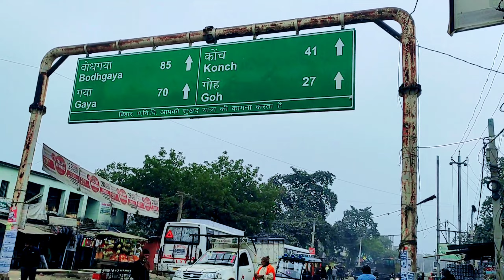अलविदा मैं चला नानी के घर छोड़ के अपने घर।Goodbye, I left my grandmother's house and left for my hom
अलविदा मैं चला नानी के घर छोड़ के अपने घर।Goodbye, I left my grandmother's house and left for my home